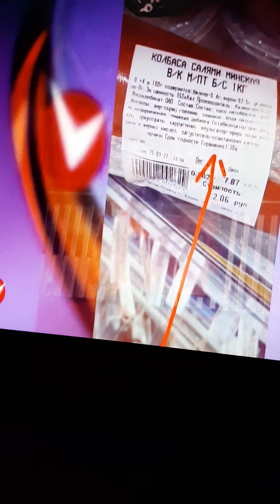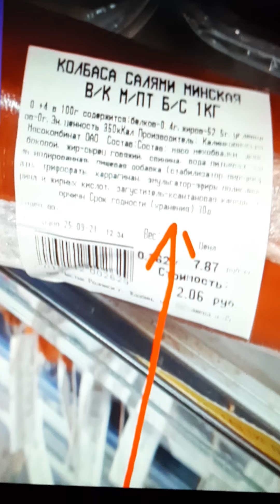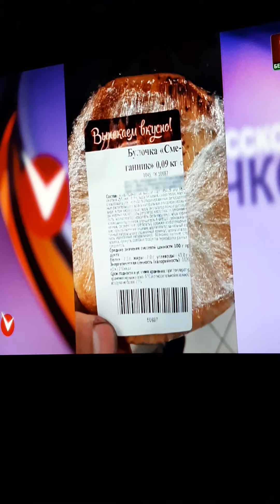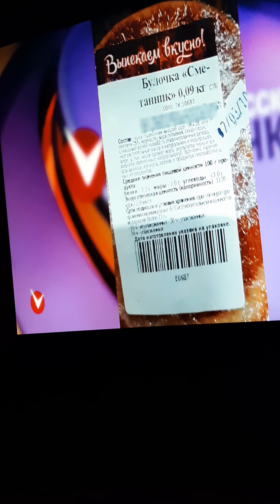Жлобин булки 2 Мега обсуждение